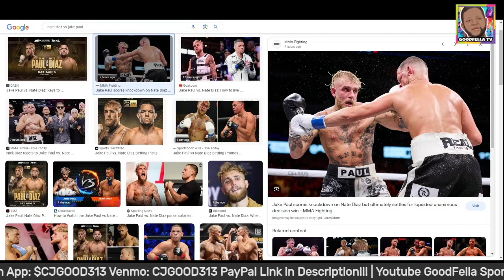Jake Paul Drops Nate Diaz, Wins To Unanimous Decision Win | Full Fight Review Video!!!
$CjGood313

CJGOOD313